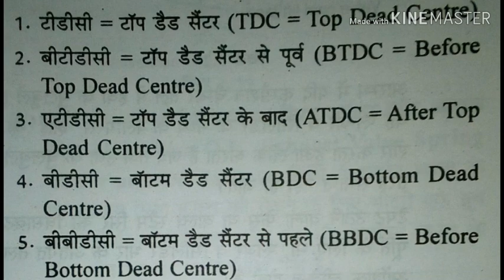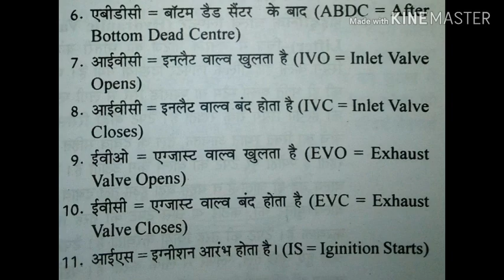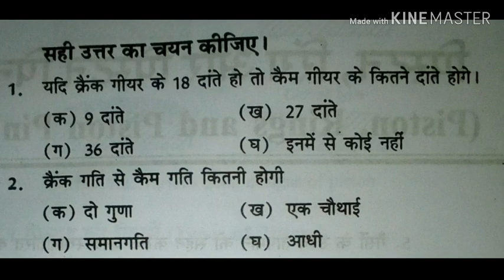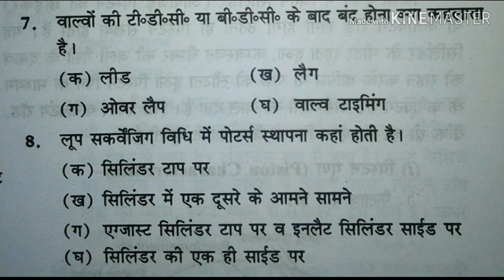Important full form & questions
Hi student I have discussed some important question

I hope you get enough knowledge from these questions

PDF link